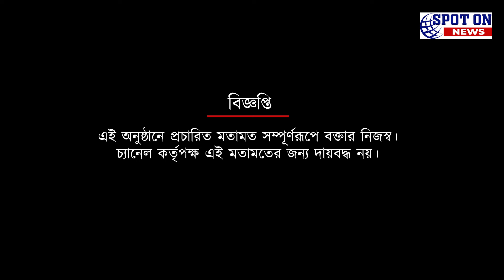১৯৭৪ সালে এশিয় যুব চ্যাম্পিয়ন হয়েও আমাদের দলের অনেকে পেয়েছিল রুপোর পদক : প্রসূন ব্যানার্জি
১৯৭৪ সালে এশিয় যুব চ্যাম্পিয়ন হয়েও আমাদের দলের অনেকে পেয়েছিল রুপোর পদক : প্রসূন ব্যানার্জি